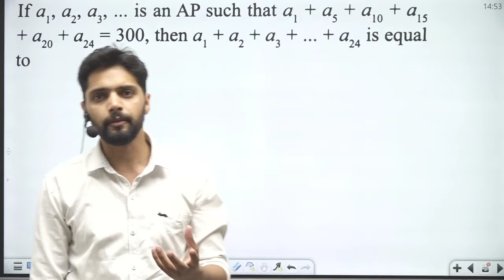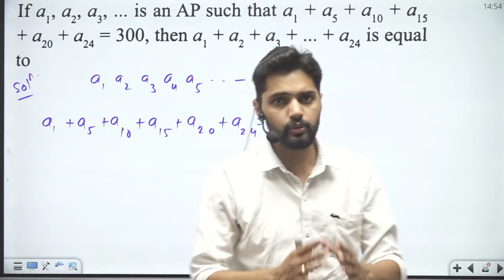Problem No. 23 | Super 100 Maths Questions Series for 10th Board BOARD2021 BOARD​​ boardkaka​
Problem No. 23 | Super 100 Maths Questions Series for 10th Board BOARD2021 BOARD​​ boardkaka​ KVPY​​ NTSE​ ​ OLYMPIADS​​ JEEMAIN​​ JEE ​​ JEEADVANCED​​ ​​ 10BOARDS​​ CBSE​​ ntsekaka​ boardkaka​ board​&ntsekaka

Board Blueprint - Board का सम्पूर्ण तोड़ 💯💯💯
A Rapid Revision Course for X and XII

👉 Revision of science & maths from 13th January to 15th April
👉 The revision will be strictly on the basis of the revised CBSE Board syllabus for 2021.
👉 Offline + live classes.
👉 Previous year boards question will be discussed along with the framing of Answers.
👉 Subjective test on every Sunday.
👉 Full syllabus subjective tests of each subject from 15th April to 30th April.
👉  Marking Scheme as per the guidelines of CBSE.

Limited Stock

❤️NCERT Nichod Q Bank❤️ Best objective type questions for NEET | KVPY | Board and other competitive exams

Pre-order Q Bank NCERT Nichod Biology from Amazon
Limited Stock